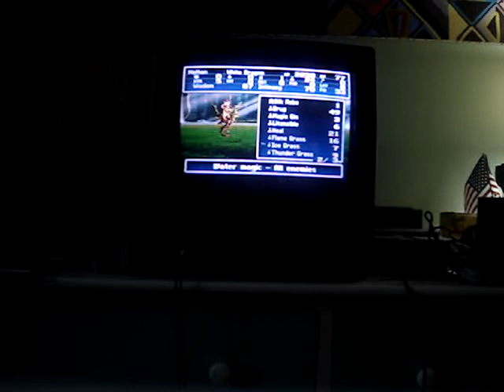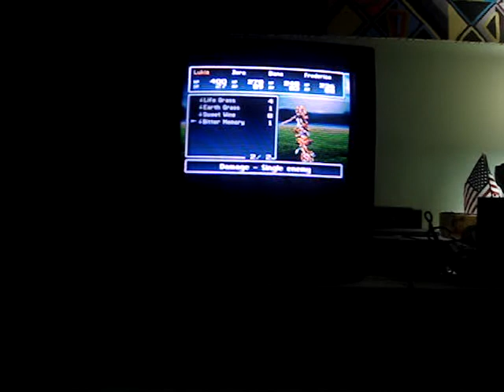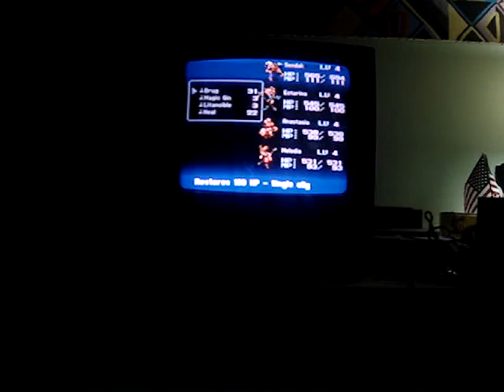Bahamut Lagoon SNES (Chapter 3) (Battle 1)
Well, this is my first official Game Over/s in Bahamut Lagoon. It turns out that I was attacking some of the wrong enemies, and I have to defeat the main boss (Groyer) in order to win this battle. I didn't even know where Groyer was at first either. So, hopefully I would be able to win in a part 6 re-do. I'll still keep this original video just to make sure that I don't make the same mistakes in battle again.